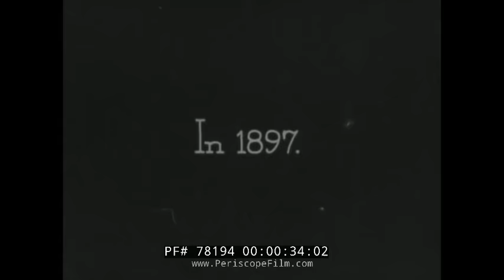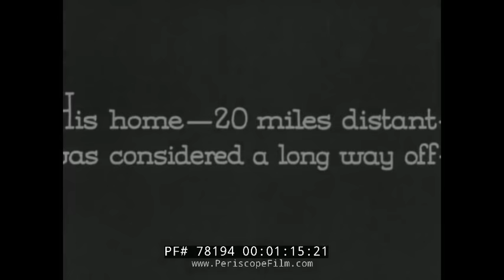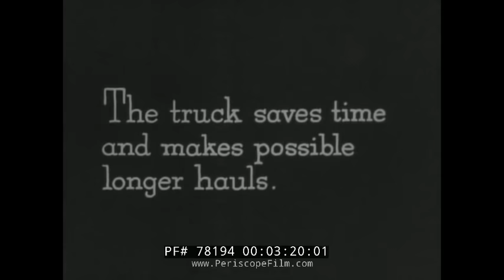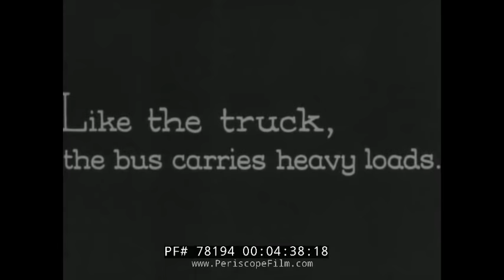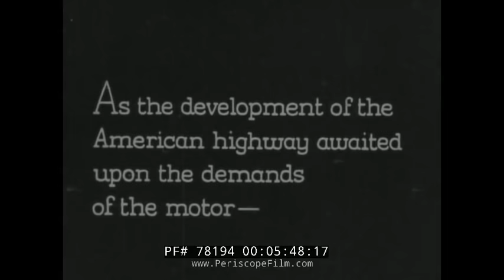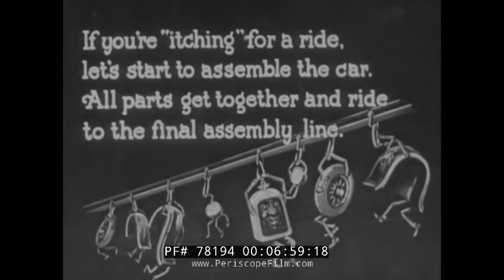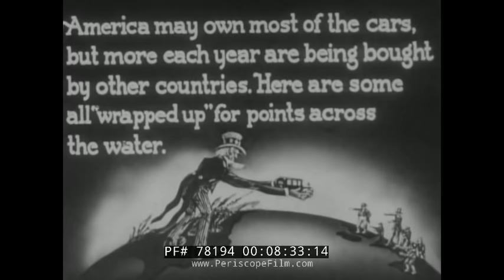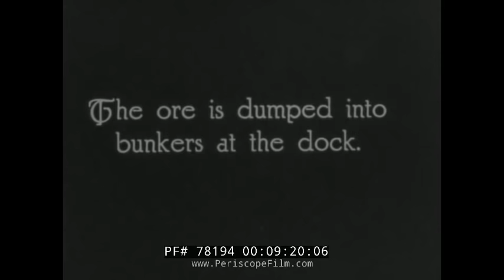1920s EARLY AUTOS & HORSE DRAWN VEHICLES "WHEELS OF PROGRESS" ASSEMBLY LINE 78194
Made by the U.S. Department of Agriculture in the 1920s, "Wheels of Progress" is a silent educational film that contains fascinating footage of horses, buggies, bicycles and early automobiles.  The film notes that even "25 years ago" a 25-mile trip was very, very far.  Now thanks to the automobile, distances are shorter.  However as the film shows at the 2:09 mark, early automobiles were far from reliable.  The film shows an early traffic jam at the 3:00 mark, and contains lots of shots of cars sharing roads with animal-drawn carts and wagons.  Military trucks are seen at the 4 minute mark, with troops being taken into combat.  An early snow plow is shown at 4:25.  Buses are shown at the 4:40 mark, including double decker varieties.  A trolley car is seen taking passengers from a bus at 5:00, and a bus terminal and inter-city bus ride immediately following.    At the 6:20 mark, an automobile assembly line is seen, probably Studebaker.